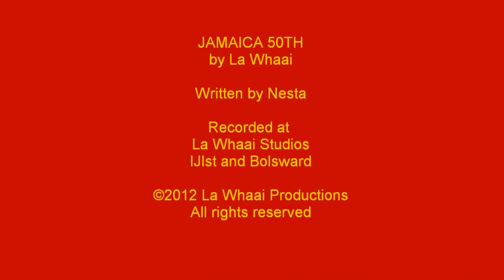Jamaica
This song was written in the context of the 50th anniversary of the beautiful island of Jamaica and celebrates the fact that during this period the island a stream of great reggae music has reached us. This tribute's to all of them